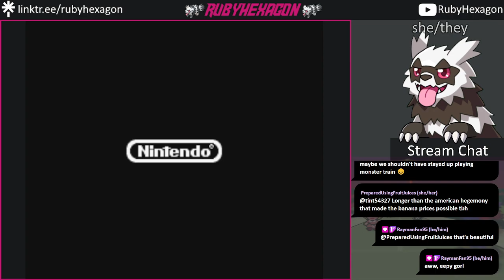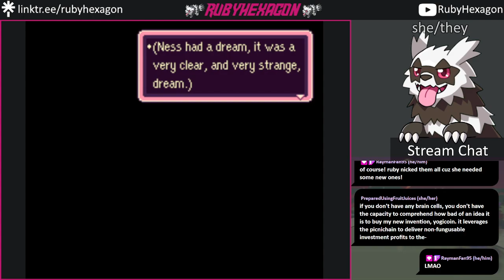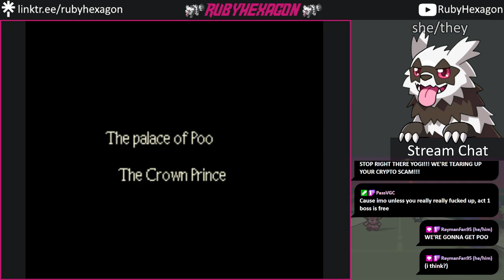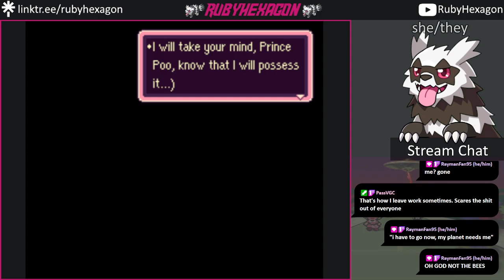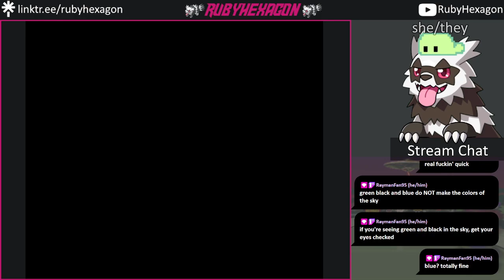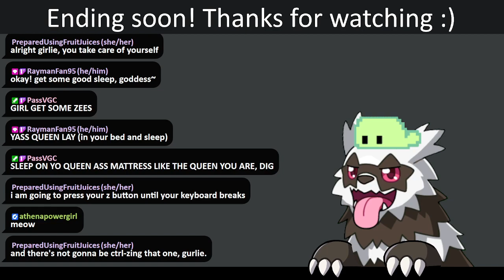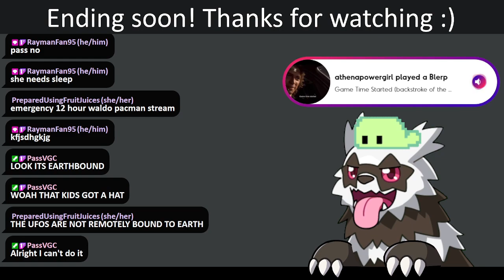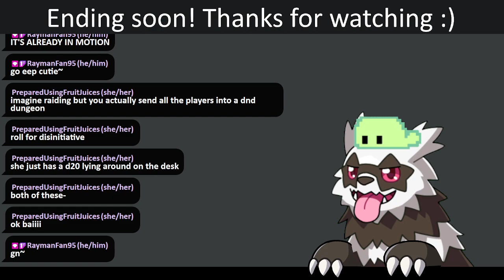EarthBound (Part 13) (Full Stream)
Original title: that apple do be enlightened
Additional notes: Can you tell I was incredibly tired when I streamed this? I swear I'm usually not this crabby, lmao.